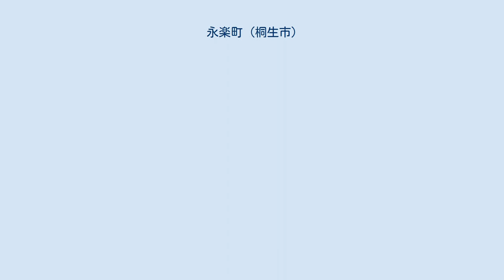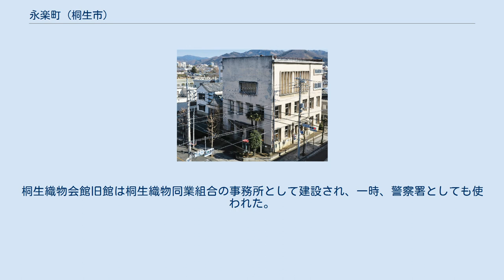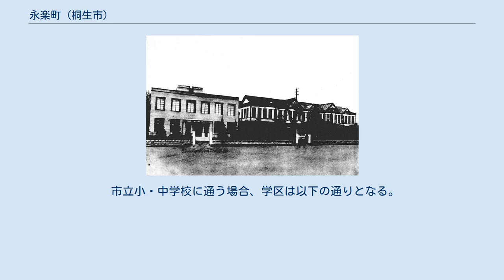永楽町 (桐生市)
日本 」 群馬県 」 桐生市 」 永楽町 (桐生市) 永楽町（えいらくちょう）は、群馬県桐生市の町名である。
面積は0.09km2。
郵便番号は376-0044。
 桐生市の中部に位置する。
小曽根町・宮本町とともに桐生市第九区に属する。
 町域の東部は糸屋通りを境として本町四丁目・五丁目に、南部は末広町に、西部は山手通りを境として宮前町二丁目に、北部は小曽根町・宮本町一丁目にそれぞれ接する。
 町内には桐生織物会館や桐生織物会館旧館、桐生市の水道事務所として建設された西公民館がある。
 かつての村松村の一部にあたる。
1873年（明治6年）に、今泉村、堤村、本宿村、村松村が合併して安楽土村となる。
 1889年（明治22年）の町村制施行により、桐生新町、新宿村、安楽土村、下久方村、上久方村平井が合併して桐生町が発足、安楽土村は桐生町の大字の一つとなる。
1921年（大正10年）の市制施行を経て、1929年（昭和4年）に大字が廃止され現在の町名である「永楽町」となった。
 かつては西公民館の隣に桐生市役所があった。
桐生織物会館旧館は桐生織物同業組合の事務所として建設され、一時、警察署としても使われた。
旧水道事務所と桐生織物会館旧館は、ともに登録有形文化財に登録されている。
 2017年（平成29年）8月31日現在の世帯数と人口は以下の通りである。
 永楽町交差点 町内に鉄道駅はないが、西桐生駅（宮前町）や桐生駅（末広町）にほど近い。
 町内を東西方向に永楽町通りが、南北方向に新川橋通りがそれぞれ通じている。